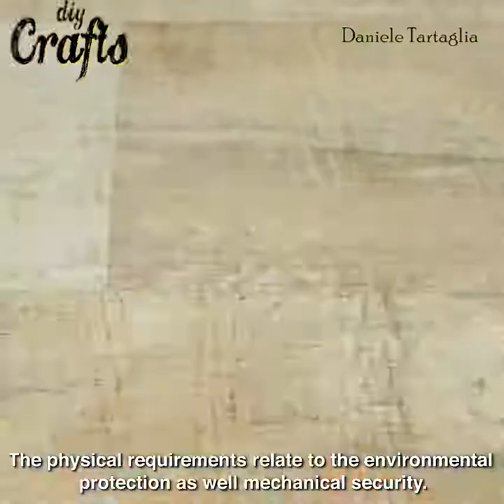10 Easy Ways For Proper Joint Of Electric Wire Cable Partner: Daniele Tartaglia DIY